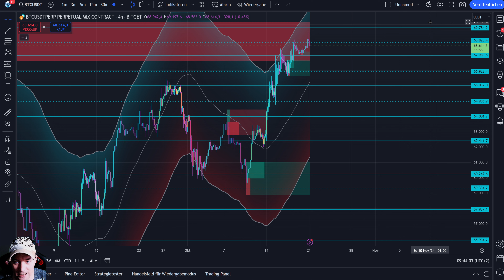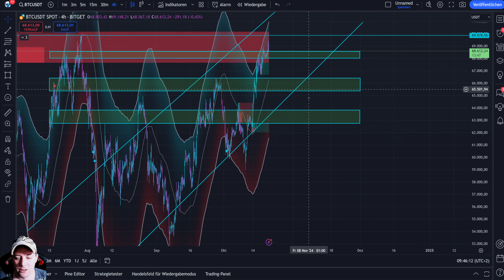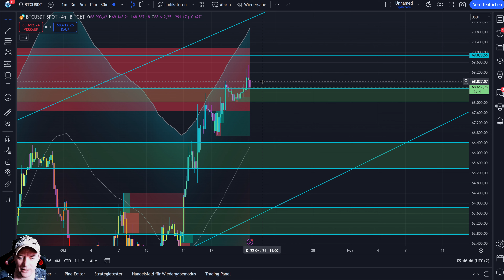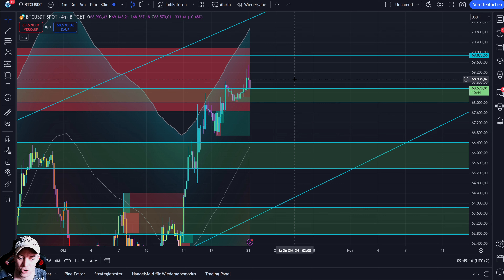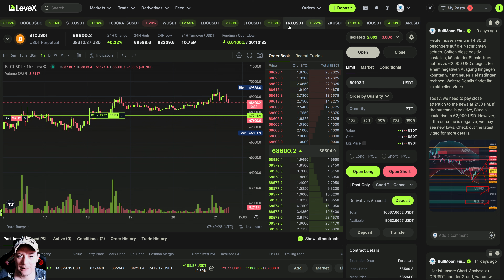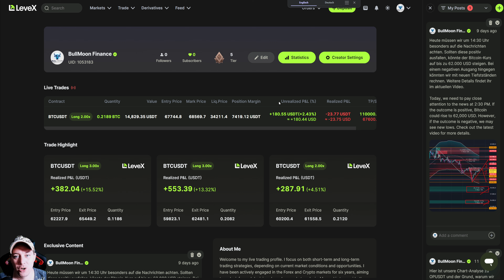Was ist jetzt mit BTC los ???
💻 Community 💻:

Dies ist die Webseite des Projekts, das virtuell durchgeführt wird. Bitte alle Informationen und Videos hier ansehen.

Dies ist der offizielle Telegram-Kanal von BMF YouTube, in dem alle Themen besprochen werden können.

Dies ist der offizielle BMF Projekt Telegram-Kanal, in dem es um das Arbitrage-Handel und alle Themen rund um das Projekt geht.

Auf der LeveX Krypto-Börse kannst du alle Trades live mitverfolgen und erhältst sämtliche Signale direkt auf dein Handy. So verpasst du keinen Trade mehr! Falls du jedoch keine Zeit hast, aktiv zu traden, kannst du auch den kostenlosen Community-Pool von BMF nutzen.

Alles, was in diesen Kanälen vorgestellt wird, ist Werbung und basiert auf persönlichen Erfahrungen. Die Videos dienen nicht als Beratung und es besteht keine Verpflichtung, in etwas zu investieren. Jeder ist für seine eigenen Investitionen selbst verantwortlich. Es wird keine Haftung übernommen, wenn Fehler in den Videos enthalten sind. Wir berufen uns auf das Recht auf freie Meinungsäußerung und Redefreiheit, was keinen Gesetzen weltweit widerspricht.